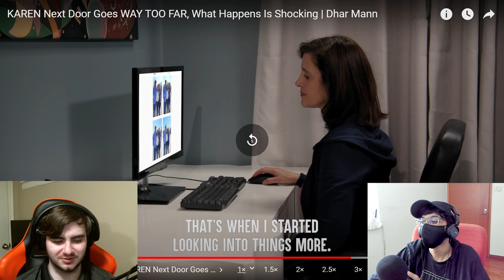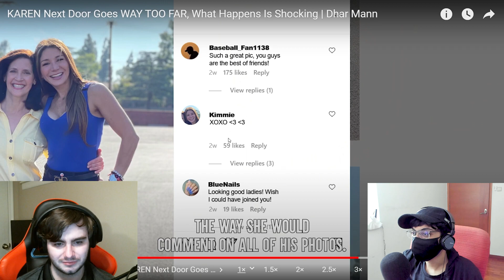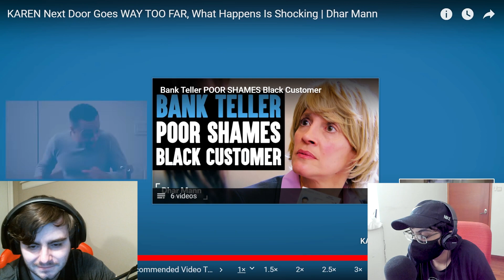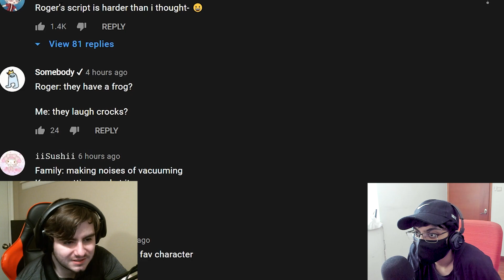Dhar Mann Has Actually Lost It...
this was super funny